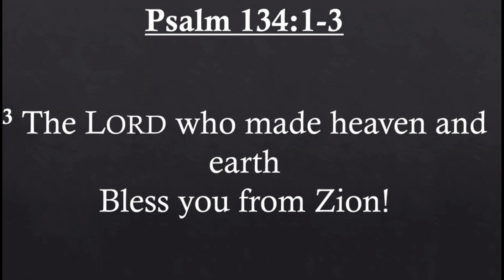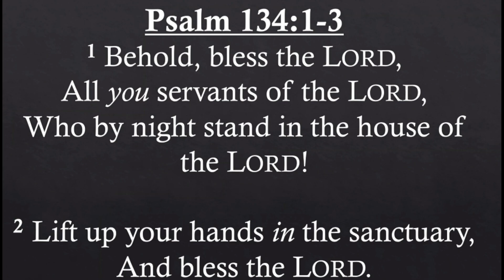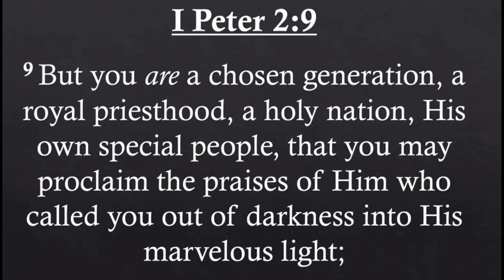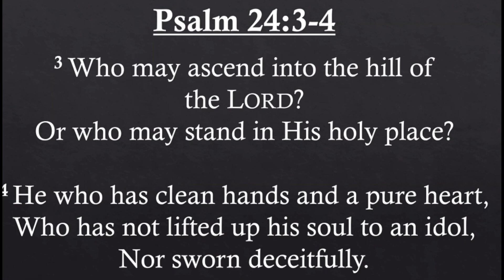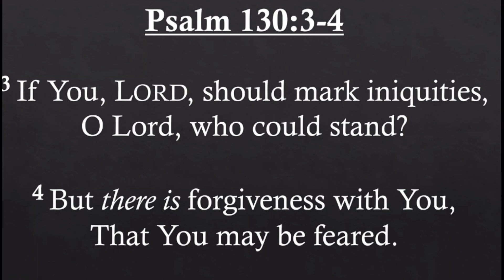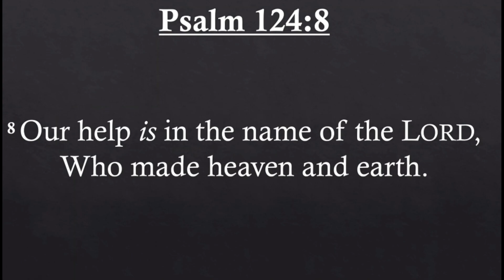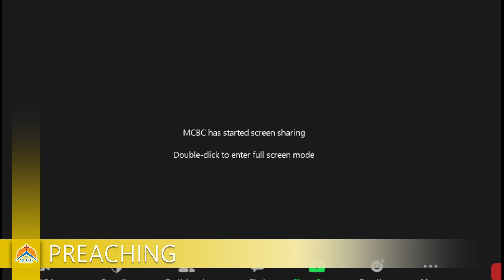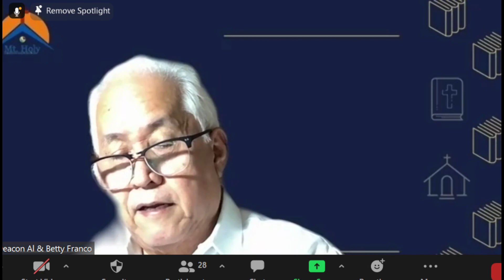MCBC Online Worship Service (January 23, 2022)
Title: Blessing God: Blessed by God
Verse: Psalm 134
Speaker: Deacon Al Franco
Date: January 23, 2022